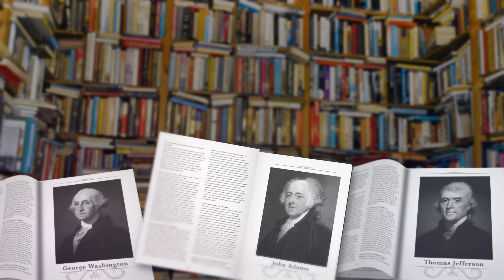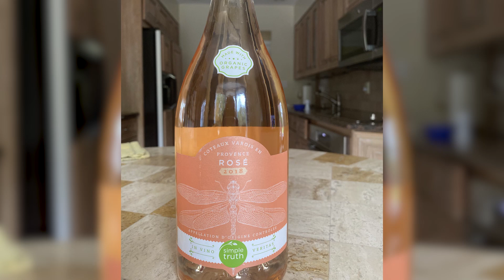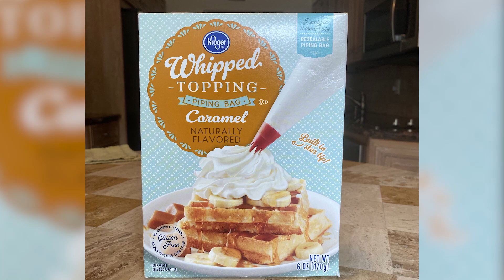May 2020 Shopping News: Recipe Substitutions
Carol reports on some great new store brand products and offers advice for recipe ingredient substitutions.